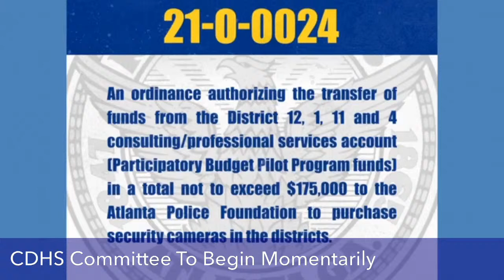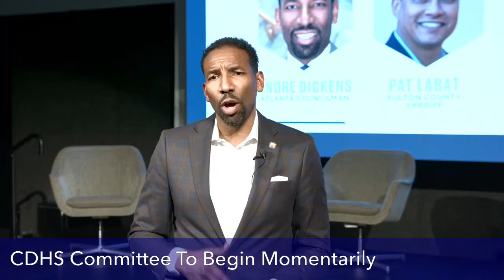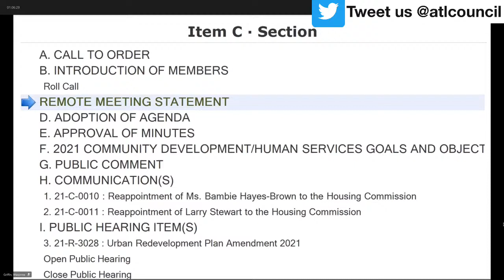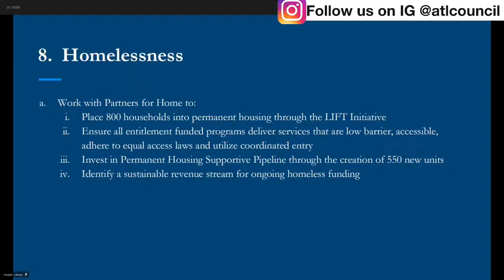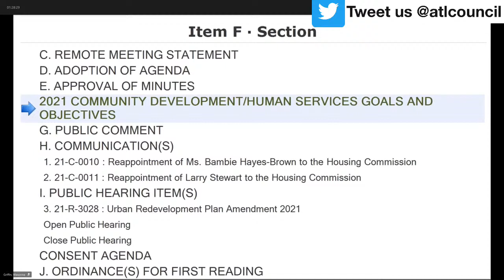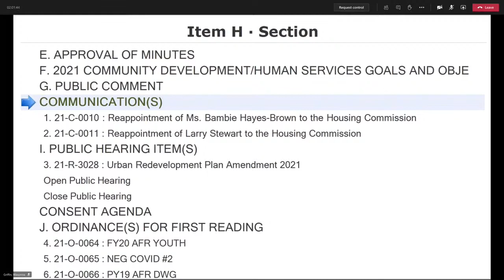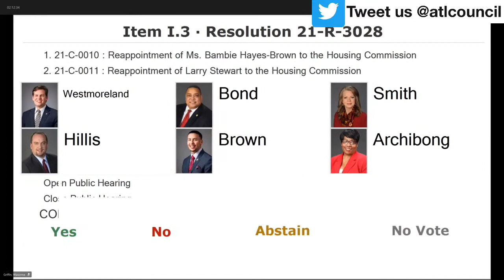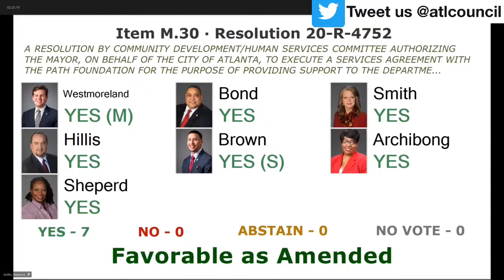Atlanta City Council Community Development & Human Services Committee Meeting: Jan. 26